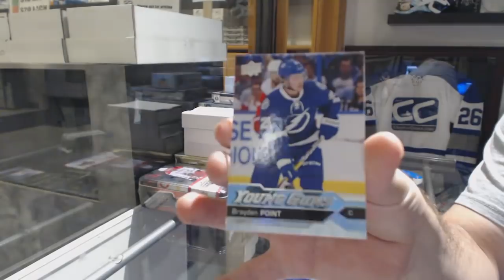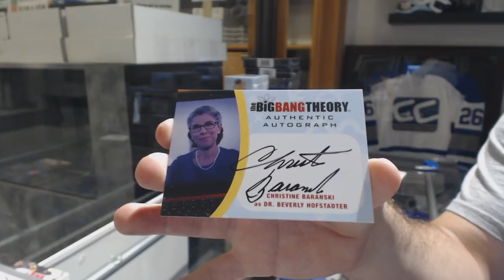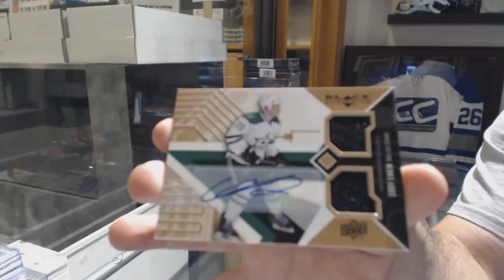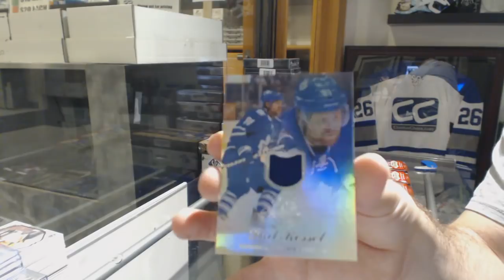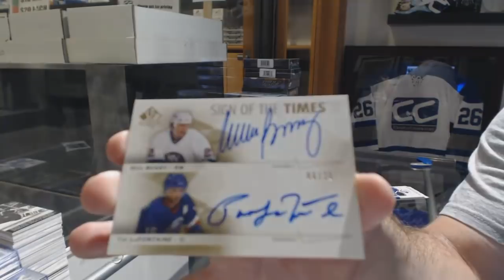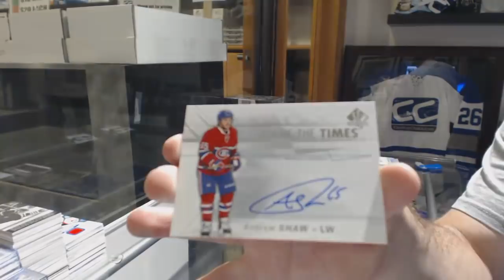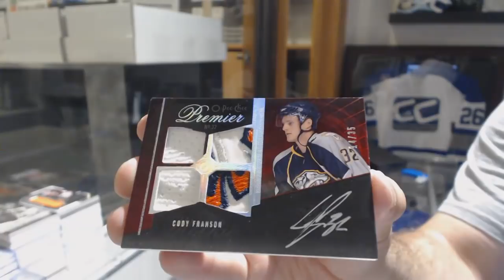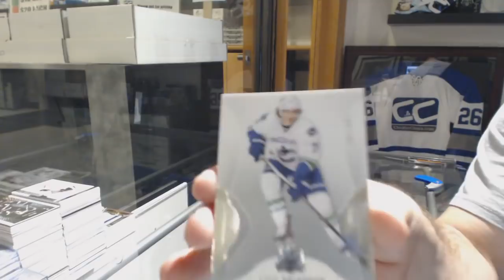Canada Day Special Hockey Box Monster Vs Monster Break #2 - C&C GB #8706